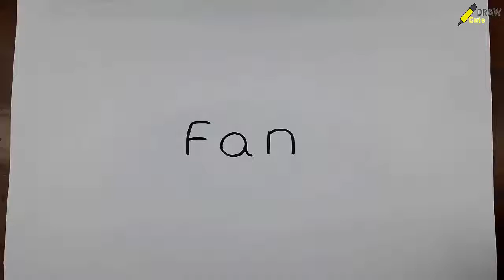How to Draw a Fan Using the Word Fan Draw Cute